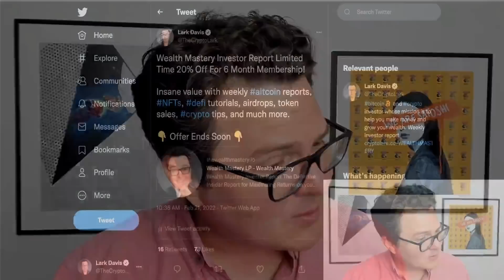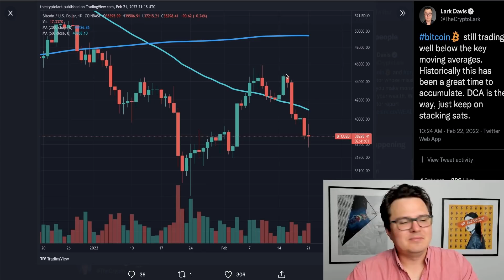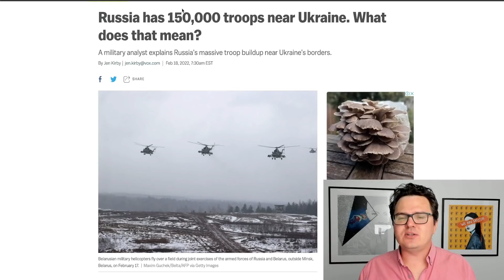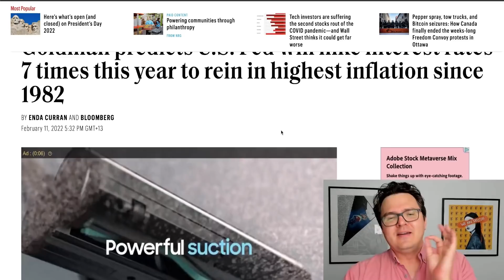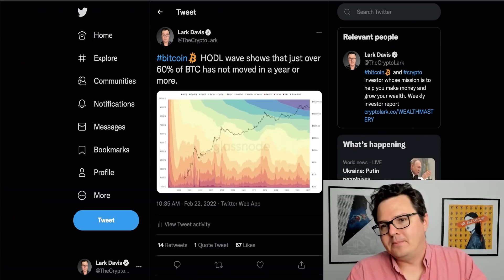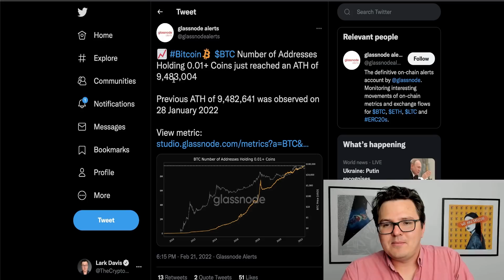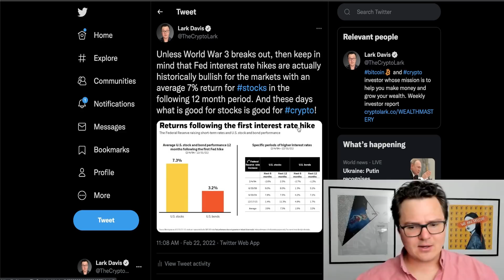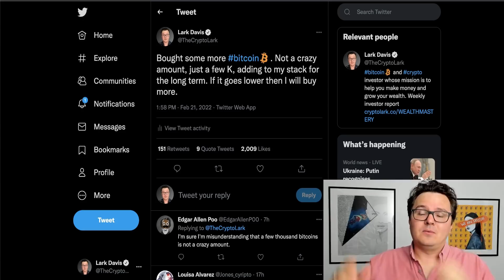Bitcoin: Bear Case & Bull Case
What is the bull case and the bear case for Bitcoin and crypto now?

0:00 Today in Bitcoin
1:20 Bitcoin Bear Case
8:02 Bitcoin Bull Case

💰 BINANCE: BEST EXCHANGE FOR BUYING CRYPTO (NON USA)

💵 FTX US: (FOR AMERICANS) #1 EXCHANGE TO BUY AND SELL CRYPTO